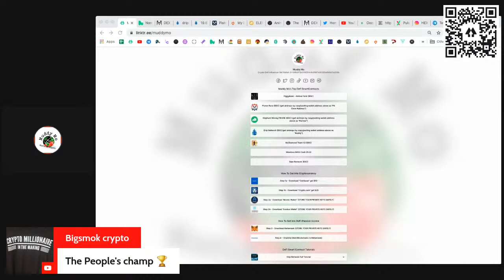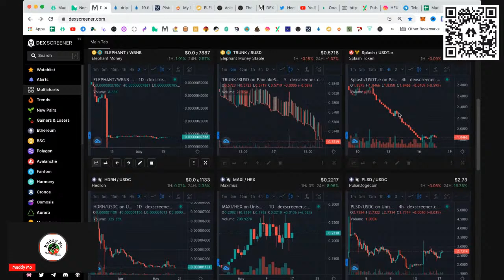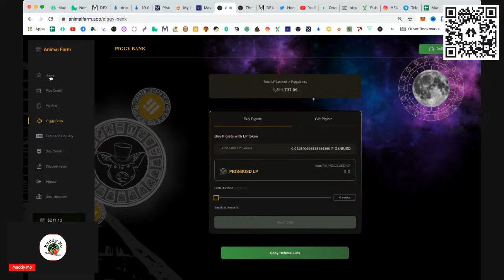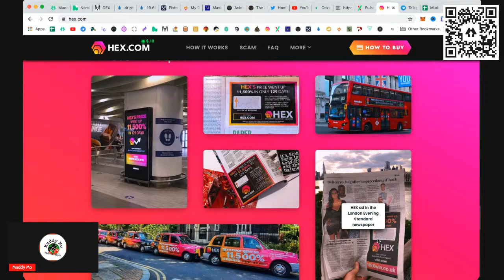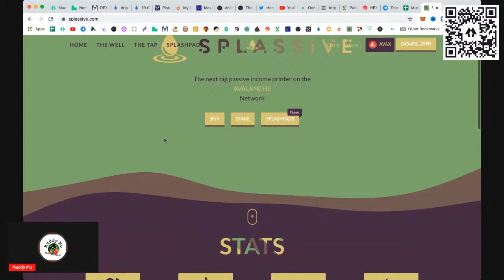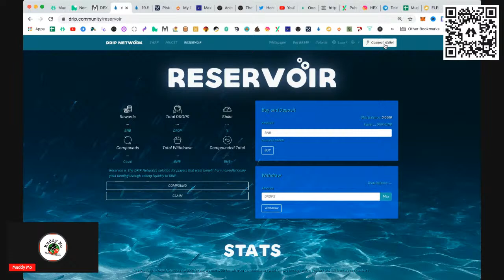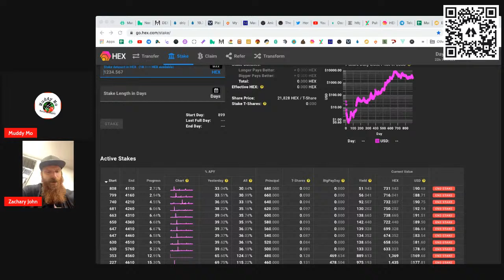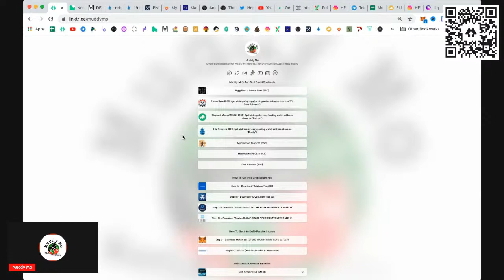*Live* Unpacking Hex & PLS | How To "Fix" Drip, Splassive, & Elephant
Defi degen news, information, updates on the crypto defi space as we earn passive daily income thru smart contracts...

You should not make any decision, financial, investment, trading or otherwise, based on any of the information presented on this material without one's own due diligence and consultation with a professional broker and/or financial advisory.

You understand that you are using any and all Information available, produced by Muddy Mo's World of Crypto, at your own risk. Trading may not be suitable for all people, please use caution.

⚡ Muddy Mo's World of Crypto ⚡